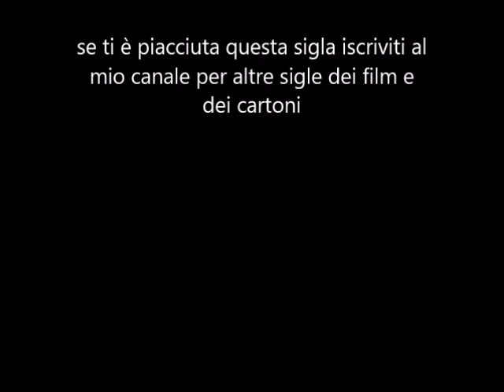sigla red fire reloaded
nuova sigla che carico finalmente
ho rifatto questo video ed è venuto molto meglio di quello che ho eliminato
il prossimo video sarà la sigla di fantomas versione alternate mix che mi avevate chiesto da tanto